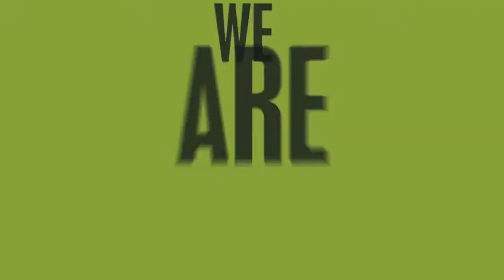[TEB BNP Paribas WTA Championships] C'est parti à Istanbul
Vera Zvonareva et Petra Kvitova ont les honneurs à Istanbul.